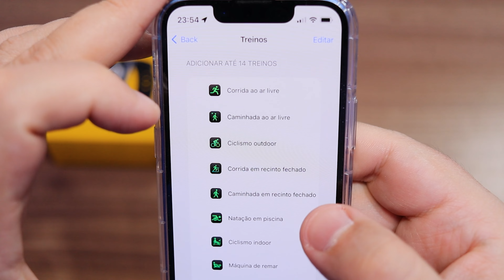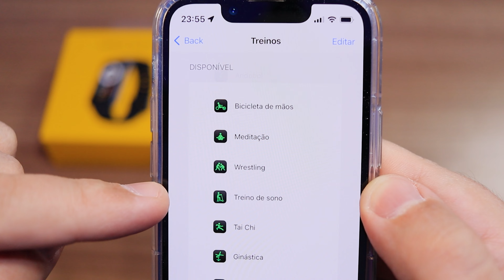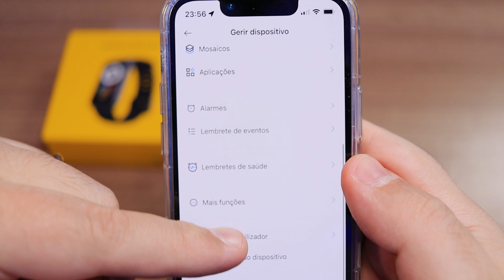Realme Band 2 com 90 Modos de Exercício - Primeiras Impressões!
Nesse vídeo vou apresentar pra vocês a Realme Band 2, a smartband com 90 modos de monitoramento de exercícios da Realme.
Nesse vídeo de primeiras impressões sobre a Realme Band 2, vamos conferir todas as funcionalidades dessa smartband, bem como dar uma breve pincelada no app que gerencia esse wearable, o Realme Link.
Vem comigo conferir todas as funcionalidades e as primeiras impressões da Realme Band 2, a nova smartband da Realme.